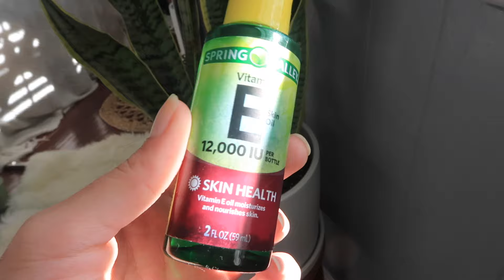How I Stopped Biting my Nails for GOOD!!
Hello everyone♡ In this video I am sharing the few things that helped me stop biting my nails cold turkey. I hope you find it helpful in some way! :)

♡FAQ♡
AGE // 21
HOME // Atlanta